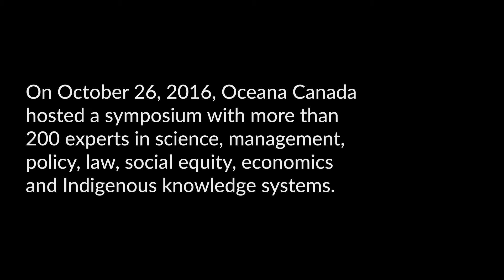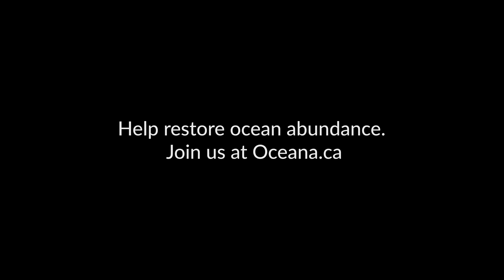Restoring Canada's Fisheries: A Science Symposium by Oceana Canada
On October 26, 2016, Oceana Canada held a science symposium to rebuild Canada’s fisheries. Rebuilding Abundance: Restoring Canada’s Fisheries for Long-Term Prosperity brought together Canadian and international experts to create a sustainable future for Canada’s oceans and fisheries.Join these experts, and Oceana Canada, in recovering Canada’s fisheries and supporting healthy and abundant oceans.